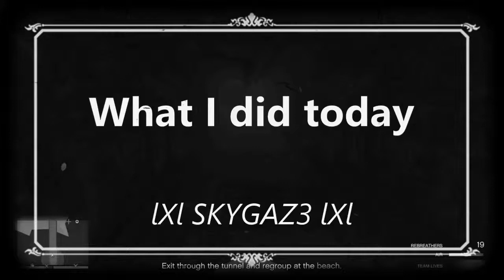Things I did yesterday July 23 :)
GTA 5 SKY GAZ3